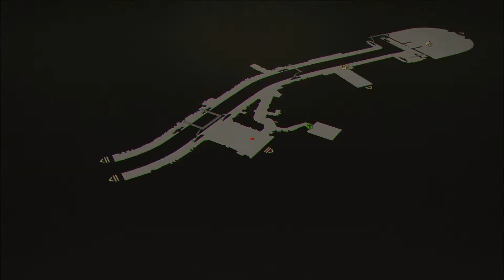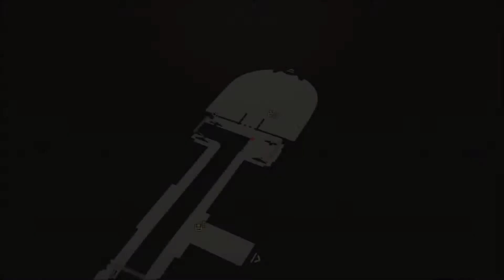Kasane Story | Saving Yuito | Let's Platin Scarlet Nexus ⛩ 26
Welcome to a new Walkthrough where we try to get all Trophies for the Platinum.

Trophies:
15:05 One Will - Gathered all party members
16:45 Power of Nexus - Activated 4 different Combo Visions in 1 combo